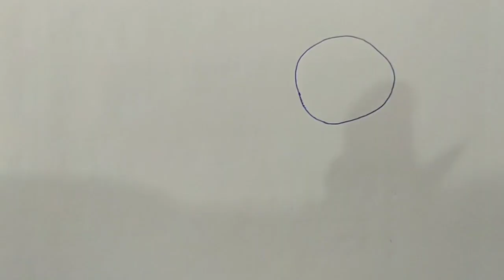Class-10 Mathematics l কষেদেখি-3.2 Page-65 ll Q.NO-16(1,2,3,4,5) Part-2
very important of west Bengal board of secondary education for class-10.

💥part-1 link

☝☝☝☝☝☝☝click.

উপপাদ্য সাজেশন☝☝☝☝☝☝।

Class 10 mathematics suggestion
Mathematics suggestion
Mathematics exercise-3.2
class-10 math
class-10 Geometry
class 10 geometry suggestions